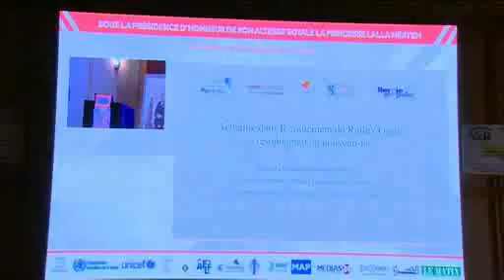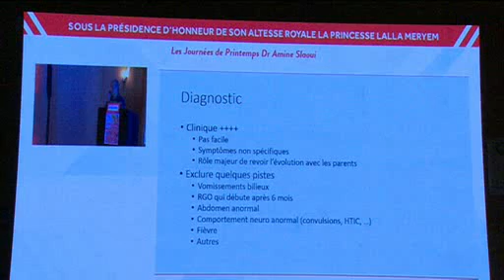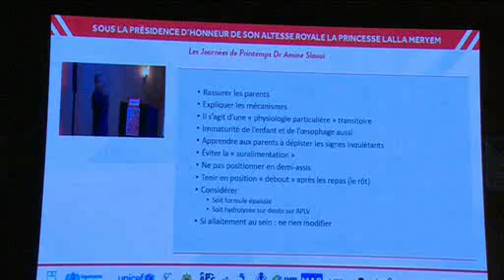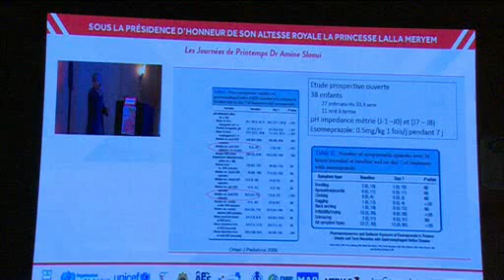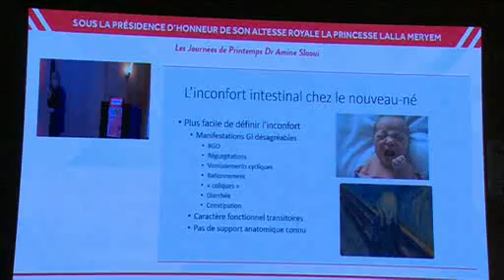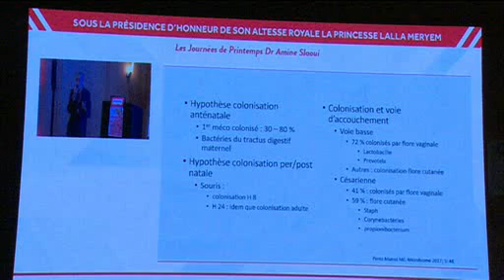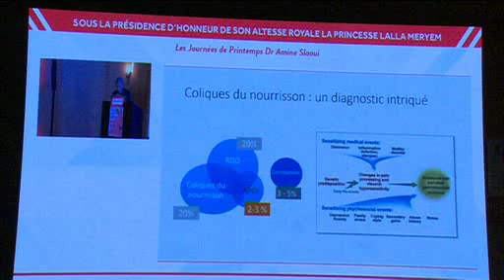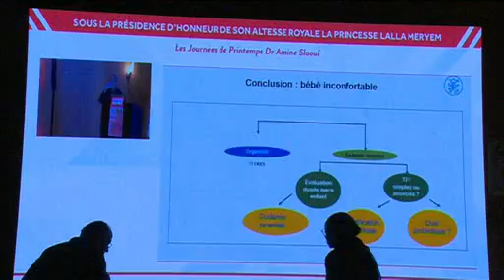10 Session Néonatologie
Session Néonatologie                                       Symposium  NESTLE
• Actualités dans le traitement du RGO du nouveau-né et du prématuré  M. Mokhtari
• Le confort intestinal                                                                                  M. Mokhtari

Modérateurs : F. Ly, A. ElAlami, J. ElOudghiri